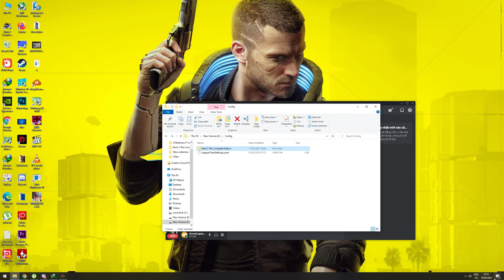Cùng chơi Nioh 2 - End game -Hướng dẫn, xây dựng nhân vật - Vũ khí bao tay